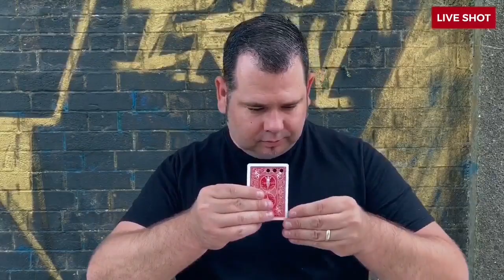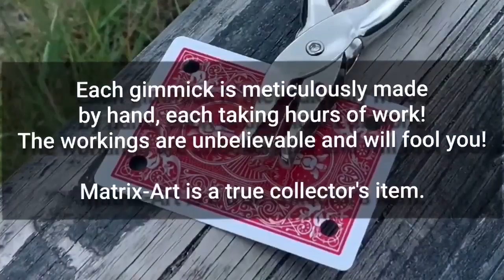MATRIX ART by Mickael Chatelain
Forget everything you've ever seen!

Forget all the classic methods you've ever seen!

MATRIX-ART uses a totally new and incredible method and construction!

We can guarantee that the mechanism used is DIABOLICAL! You will go nuts when you see this gimmick, NEVER before seen in magic!

Each gimmick is handmade and requires several hours of work. The result is simply amazing. Visual magic at its very best!

Imagine the following effect:

A spectator is invited to choose a card from your deck.

Take a punch out of your pocket, take the spectator's card in one hand and the punch in the other. Make a hole in each corner of the card!

No optical or other illusions, you now hold a card with four holes that are clearly visible and real!

Let the show begin...
Show one, two, three, and four holes...
Slowly bring your fingers to the first hole... and move it as if nothing had happened!